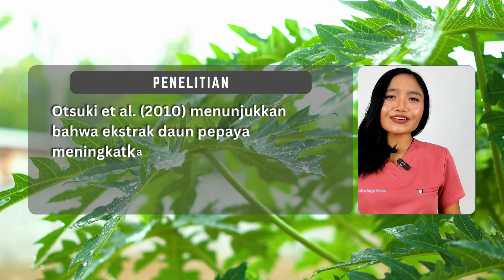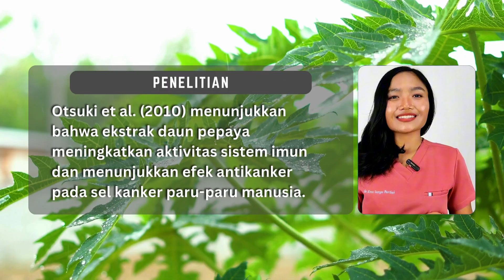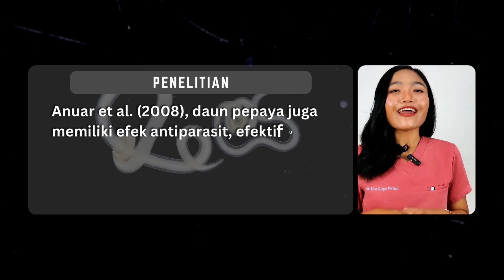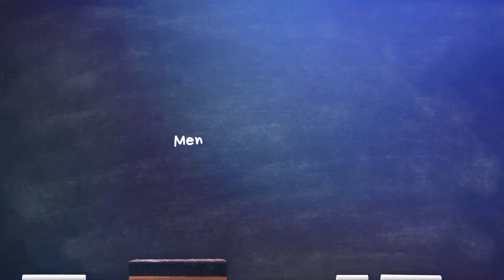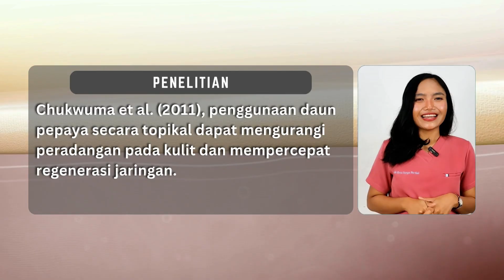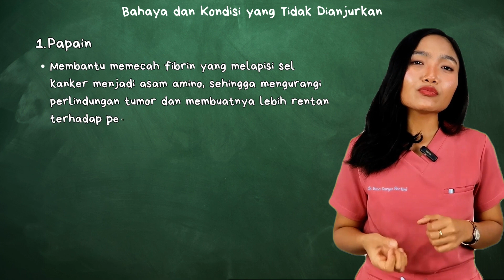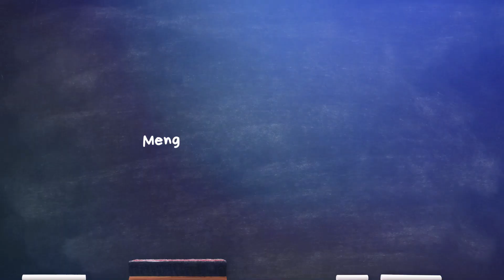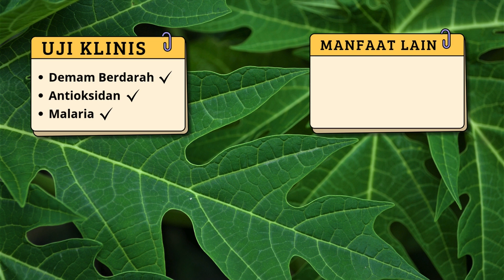8 Manfaat dan Bahaya Daun Pepaya yang Terbukti Ilmiah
8 Manfaat Daun Pepaya yang Terbukti Ilmiah – Naikkan Trombosit, Turunkan Gula Darah, hingga Cegah Kanker

Daun pepaya bukan cuma cocok untuk sayur pahit yang lezat, tapi juga punya sejuta manfaat kesehatan. Dalam video ini, dr. Emasuperr akan membahas tuntas manfaat daun pepaya berdasarkan penelitian ilmiah, mulai dari meningkatkan daya tahan tubuh hingga meringankan nyeri haid!

🌿 Topik yang dibahas:
Meningkatkan imunitas & efek antikanker
Menaikkan trombosit pada demam berdarah
Efek antimalaria, antiparasit, dan pelancar pencernaan
Menurunkan gula darah & komplikasi diabetes
Menyembuhkan luka, infeksi kulit, dan mengurangi nyeri menstruasi

⚠️ Dilengkapi juga dengan cara penggunaan yang aman, dosis, serta efek samping yang perlu diperhatikan, terutama untuk ibu hamil atau pasien dengan penyakit kronis.

🎯 Jangan konsumsi daun pepaya sembarangan sebelum tonton video ini sampai habis!

0:00 – Daun pepaya enak, tapi ternyata juga obat alami super lengkap!
0:32 – Tingkatkan daya tahan tubuh & lawan kanker dengan senyawa alami ini
1:02 – Naikkan trombosit dalam 24 jam! Ini riset klinis daun pepaya untuk DBD
1:59 – Sembelit & cacingan? Daun pepaya bisa bantu atasi tanpa obat
2:43 – Daun pepaya untuk malaria? Ini cara kerja senyawa carpain & flavonoid
3:13 – Gula darah turun, insulin naik! Ini cara minum teh daun pepaya untuk diabetes
4:20 – Kulit luka & infeksi cepat sembuh pakai pasta daun pepaya
5:26 – Papain, likopen, dan isothiocyanate: trio anti kanker dari daun pepaya
6:20 – Nyeri haid reda tanpa obat? Ini ramuan daun pepaya dari resep tradisional
7:01 – Tidak semua aman: ini efek samping & peringatan penting sebelum konsumsi
8:17 – Gimana? Keren banget kan manfaatnya! Tapi jangan lupa konsumsi dengan bijak